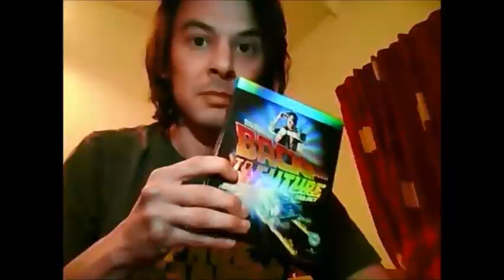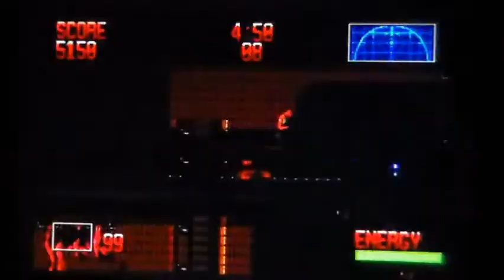You Hum It, I'll Play It (Featuring Ninjabearhug) Alien 3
This weeks request comes from a proper Ninja channel, no pun intended, lets play Alien 3 on Sega Megadrive and please check out his awesome channel!